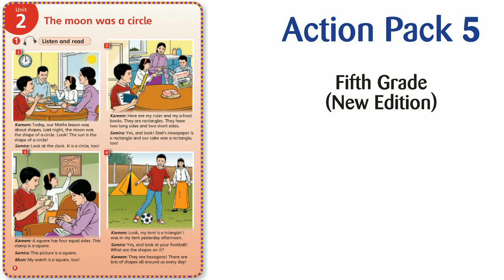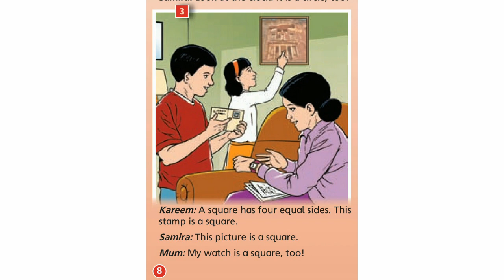الصف الخامس المنهاج الأردني الوحدة الثانية صفحة 8 The moon was a circle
Fifth grade
Pupil’s Book
Unit 2
Page 8
Exercise 1
Audioscript
 النص الصوتي
1.
Kareem: Today, our Maths lesson was about shapes.
Last night, the moon was the shape of a
circle. Look! The sun is the shape of a circle!
Samira: Look at the clock. It is a circle, too!
2.
Kareem: Here are my ruler and my school books. They are rectangles. They have two long sides and
two short sides.
Samira: Yes, and look! Dad’s newspaper is a rectangle and our cake was a rectangle, too!
3.
Kareem: A square has four equal sides. This stamp is a square.
Samira: This picture is a square.
Mum: My watch is a square, too!
4.
Kareem: Look, my tent is a triangle! I was in my tent yesterday afternoon.
Samira: Yes, and look at your football! What are the shapes on it?
Kareem: They are hexagons! There are lots of shapes all around us every day!
لطفا تابعنا على المواقع التالية
قناة YouTube